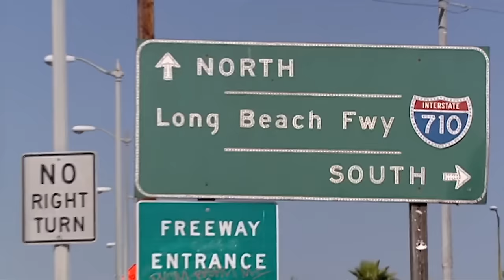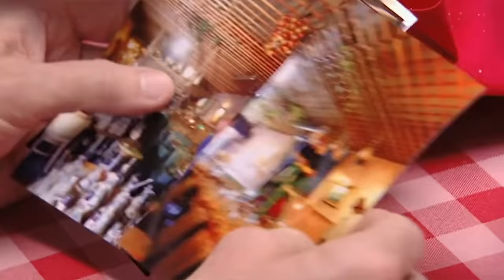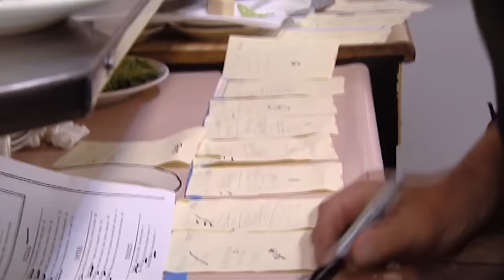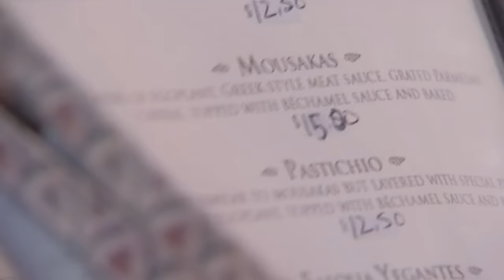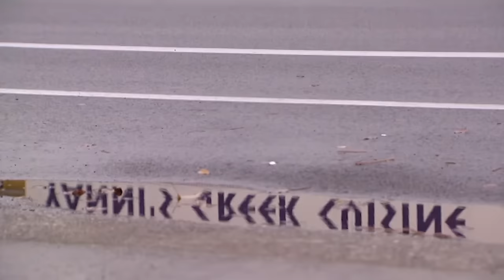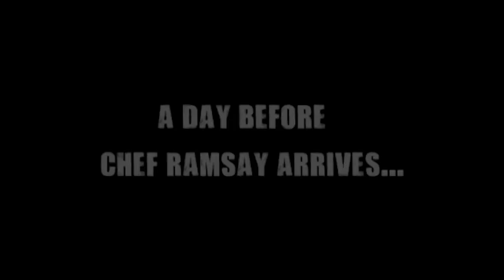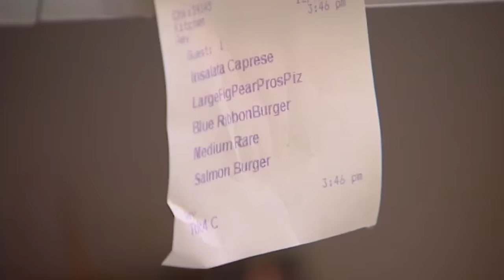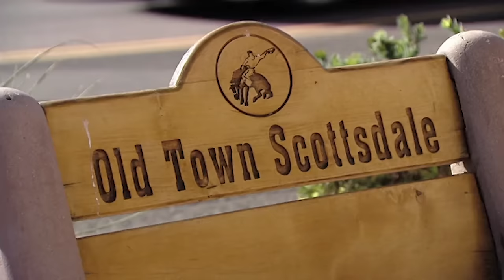My fave moments from season 6 | P4 | TRIPLE FULL EP | Kitchen Nightmares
s6 is the absolute best fight me